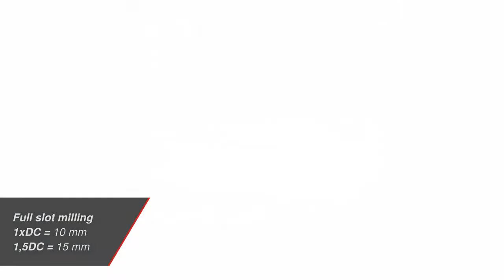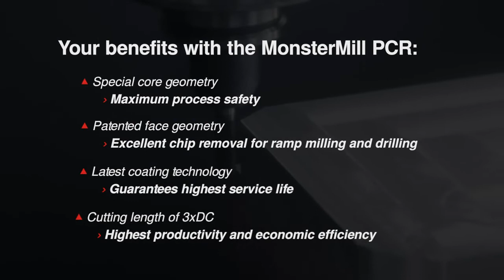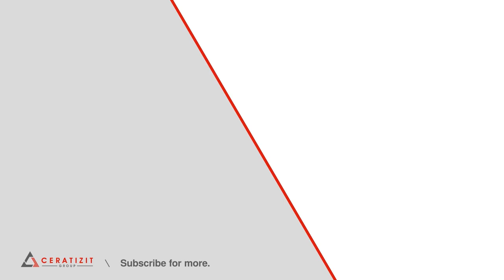MonsterMill PCR Revolutionary Plunge Milling Cutter Series | Measuring News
MonsterMill PCR – our revolutionary plunge milling cutter range
Dive into a new world of milling and set standards with our MonsterMill PCR-UNI & MonsterMill PCR-ALU plunger cutters
Precise, powerful, and extremely efficient– delve into a new world of milling with the MonsterMill PCR. The revolutionary plunge milling cutter is particularly suitable for machining steel, stainless steel, cast iron, and non-ferrous metals. It is available in short and long overall lengths. The HB shank type ensures secure clamping and high process security. This tool also boasts a corner radius that has been specially adapted for milling keyways.

Trennlinie-grau-dünn-1pt
Features & benefits of the MonsterMill PCR product line!
Optimum chip clearance during ramping and drilling: the special core geometry ensures optimum chip evacuation and prevents chip jams
Extremely quiet running during HPC milling: the irregular pitch of the cutting edges and irregular helix angle counteract vibrations to ensure a stable and precise machining process
High feed rates thanks to four cutting edges delivers maximum performance and reduce machining times
Vibration-free ramping and drilling: the special, patented centering tip ensures maximum precision
Latest coating technology guarantees maximum tool life
Cutting length of up to 3xDC ensures the highest productivity and economic efficiency